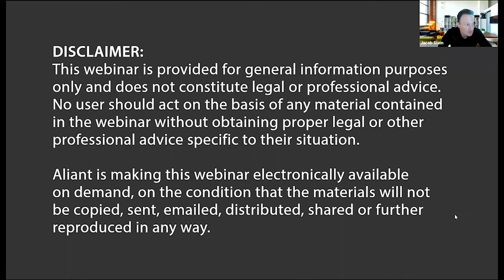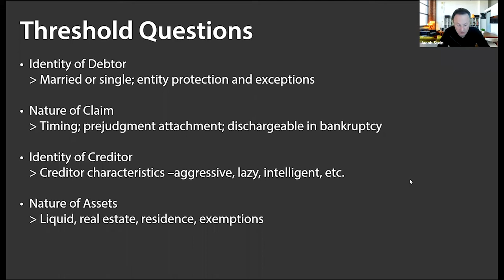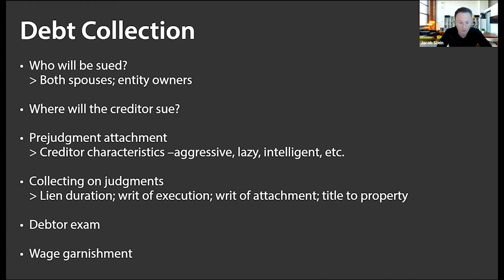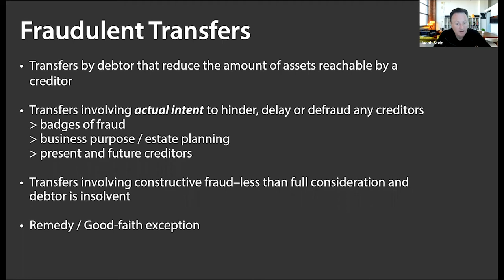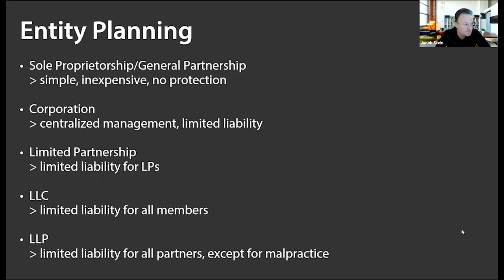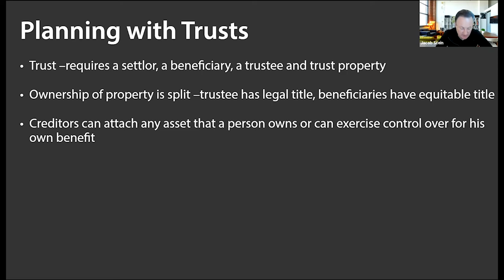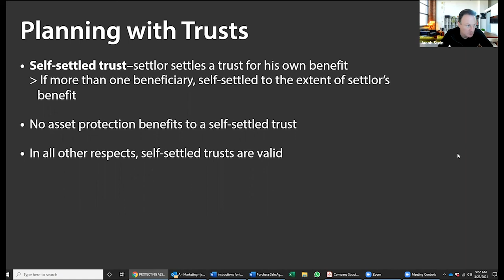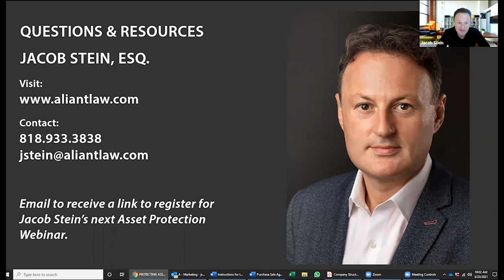Protecting Assets from Personal Guarantees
Protecting Assets from Personal Guarantees presented by Jacob Stein, Esq. for The Center for Continuing Education